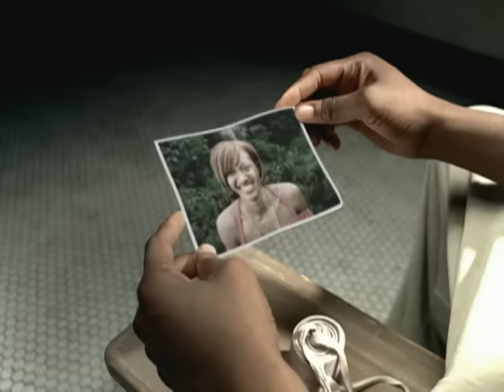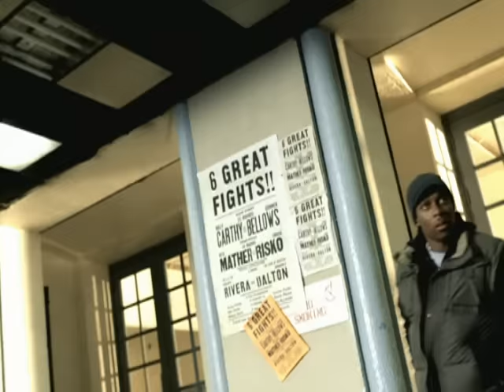Lemar - Time To Grow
Music video by Lemar performing Time To Grow. (C) 2005 SONY BMG MUSIC ENTERTAINMENT (UK) Ltd.